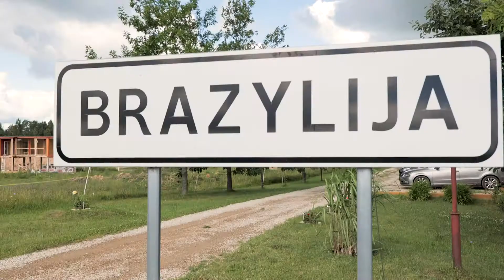MAISTO KELIAS 3 - Panevėžio apskritis. Brazylija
Kelionę po Panevėžio apskritį Ilona, Bilas ir Dilanas pradėjo nuo gamtos apsuptyje įsikūrusios kaimo turizmo sodybos „Brazylija“. Čia ne tik sužinojo, iš kur kilo toks netradicinis vietos pavadinimas, bet ir paragavo pagal specialų šeimininko sukurtą receptą ant laužo ruoštų lašišų bei kepto naminio varškės sūrio.